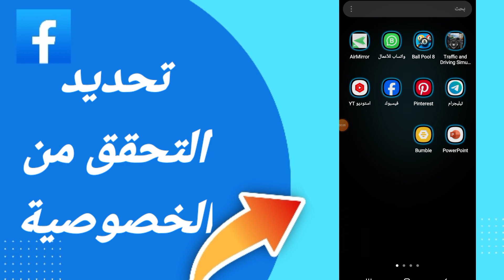كيفية طريقة تحديد التحقق من الخصوصيه تطبيق فيسبوك التحديث الأخير 2024